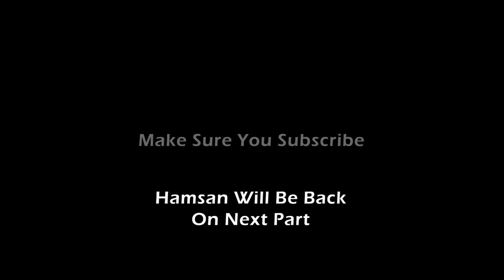Leo X Hamsa | PART 2 || Comedy Crossover😂💥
Welcome to Hamsan Multiverse

DESCLAIMER!